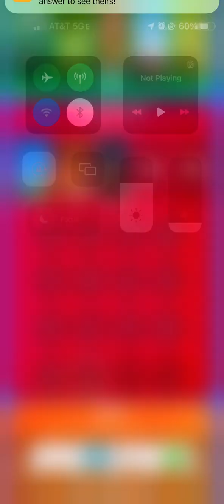Wordscapes | Episode 17 (CANYON - ARCH, Level 126)